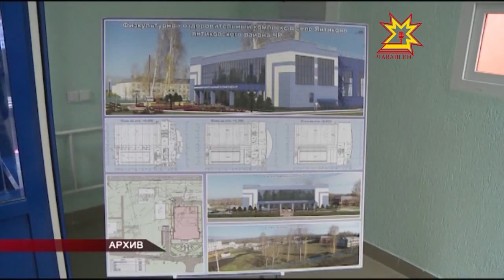Физкультурăпа спорта аталантарма - 2,6 миллиард тенкĕ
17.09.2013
Çитес çулсенче республикăра физкультурăпа спорта аталантарма  икĕ миллиард та 600 миллион тенкĕ уйăрĕç. Правительство йышăннă республика программине 2020-мĕш çулччен пурнăçа кĕртмелле.